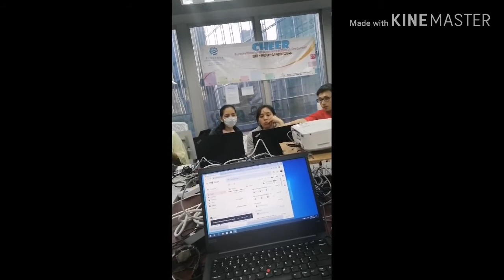BMI bisa, Mari kita gunakan hari libur untuk menggali ilmu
Waktu tidak akan bisa diputar kembali, mari kita gunakan hari libur dg sebaik mungkin.
Banyak kesempatan emas yg bisa kita raih, jadi jgn kita sia2kan waktu yg ada. Karna kita tidak selamanya akan menjadi TKW, kebahagiaan yg nyata adalah saat kita bisa selalu berkumpul bersama - sama dg org2 yg kita sayang.

Selamat berjuang sahabat pahlawan devisa, Semoga kita semua bisa pulang ke tanah air dg membawa kesuksesan, kayau💪💪💪💪